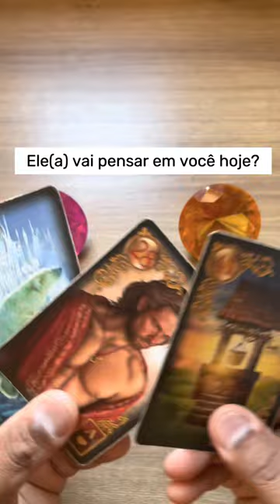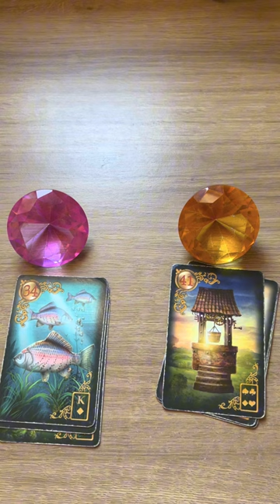ELE HOJE EM RELAÇÃO A VOCÊ! !!💘 [ Tarot Responde ] Tarô [Tarô ] Tarot